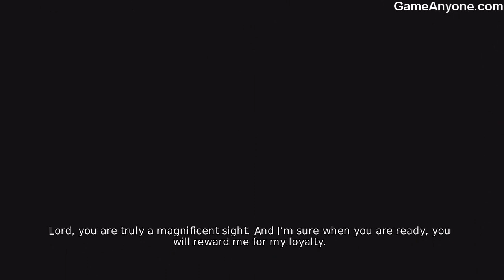Overlord II - Part 54